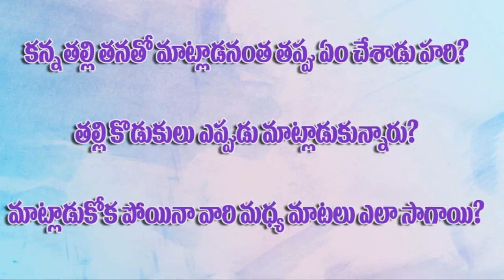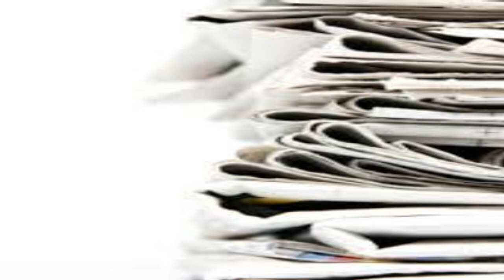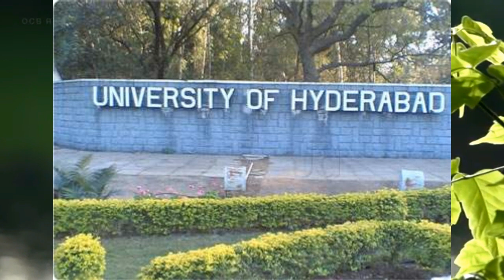Love between a mom and son, Indira Gopal Nilayam Telugu Story - Sanjeevani Kusum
Love between a mom and son - indefinable

So, there's this kind of son who stole his mother's heart with his success.

Do you really want to know the story of their love? Then watch this video.